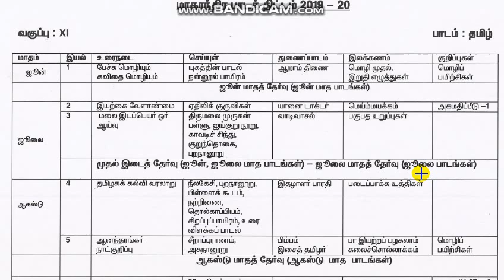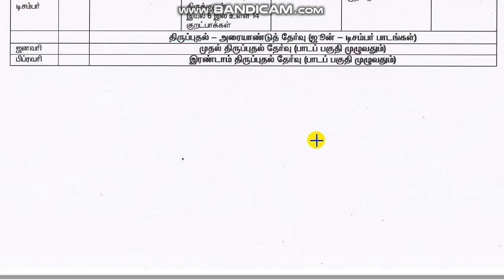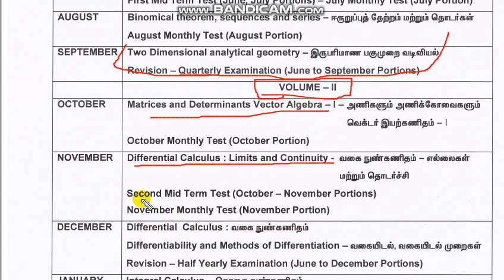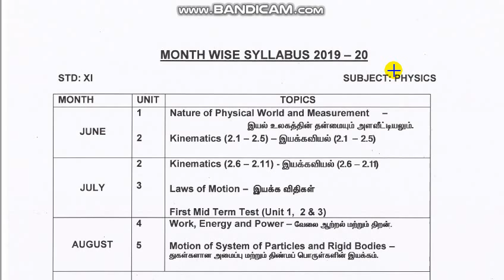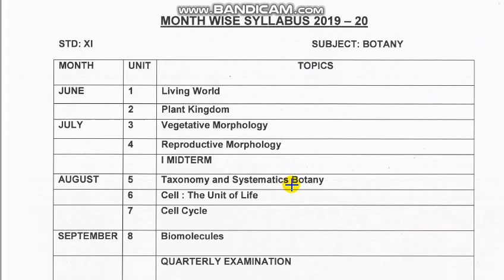11th std 2nd mid term syllabus